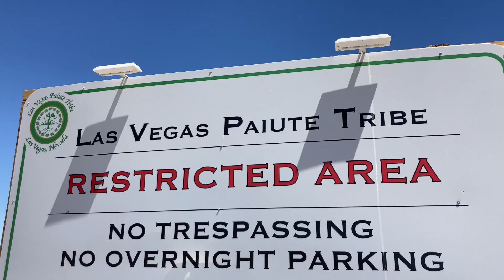July 12th Reflections: To Nevada’s Greatest Pioneers & Heroes. To Nevada’s Sheep Range.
Stand United. Secure the Legacy of a Pioneer. Uphold Common Consensus. Let there be no contested legacies and let there be but one legacy with uniform consensus.

Subordinate all disagreements and disputes to the shared consensus which supersedes the disputes: KV great pioneer and a hero.

Subordinate minor dispute to the higher truth: he, KV, is truly great and worthy.

We are doing an art based project using ancient poem as a silent memorial and a silent tribute soon.

We sincerely hope that all those who knew Kenny know the following: your brother, your brother-in-law, and father is a hero admired by many brothers after him: whether seeking to recover him or find his cave.

Our concern is not what they think of the searchers themselves but that they and all the brothers see Kenny as a hero worthy of everlasting respect and veneration.

Those of us that searched, searched for a hero, and your member of family is one.

All the field searchers, in unity with loved ones, owes their allegiance to Kenny the person, as an individual, as a pledged allegiance to the person and not a myth.

The everlasting honor is not conditioned upon the exact fate: whether he is a hero fallen on the mountains or a hero that was forcibly silenced by the State or forced into some form of political exile.

In all scenarios unconditionally. Kenny Veach. A Hero Forever.